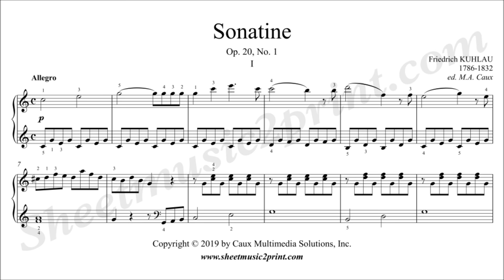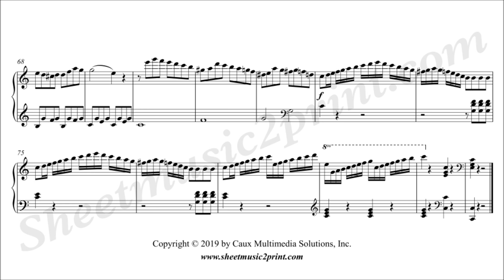Kuhlau : Sonatina Op. 20, No. 1 (1/3 : Allegro)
Friedrich KUHLAU (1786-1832) : Sonatina in C Major, Op. 20, No. 1
First movement : Allegro